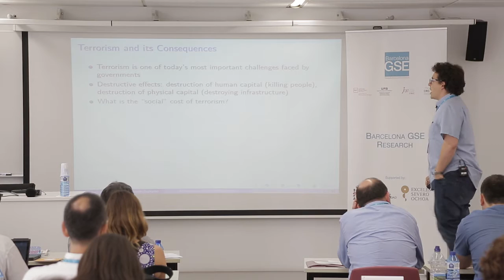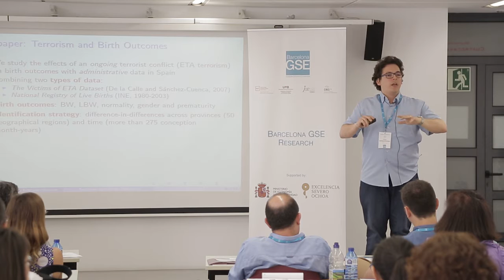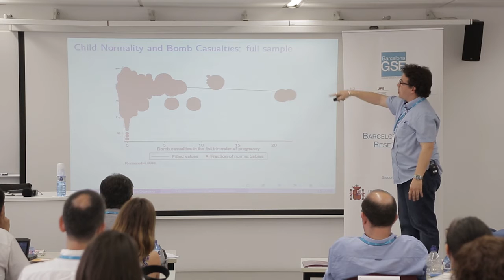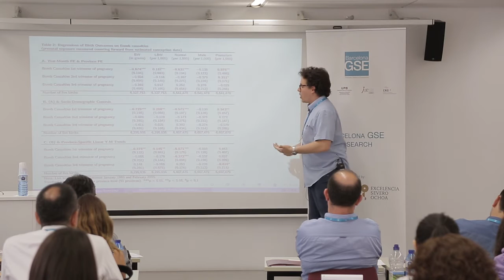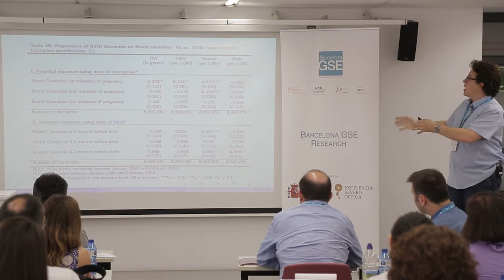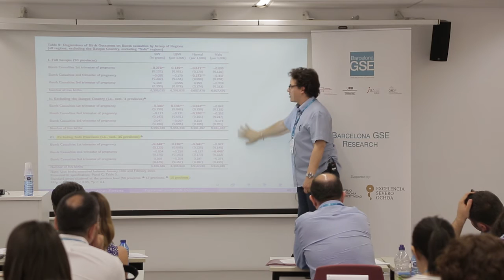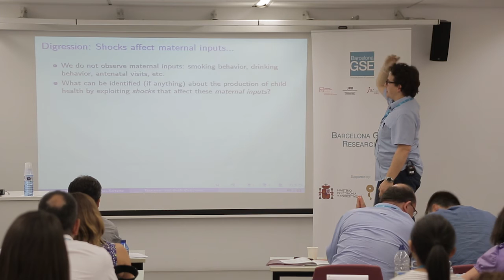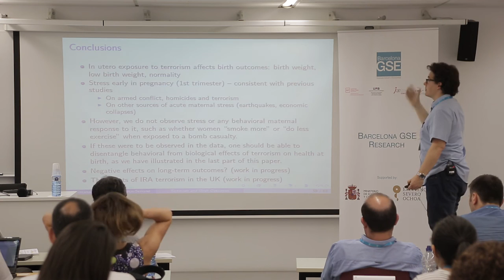Climent Quintana-Domeque - CEAR-HCEO-MOVE Workshop on Family Economics 2015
Climent Quintana-Domeque (Oxford University)
"Terrorism and Human Capital at Birth: Bomb Casualties and Birth Outcomes in Spain"